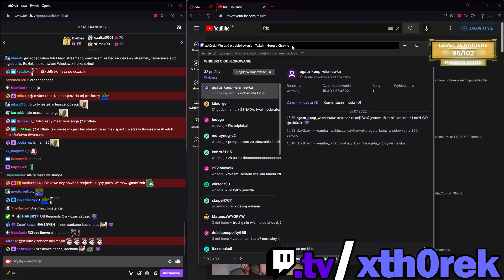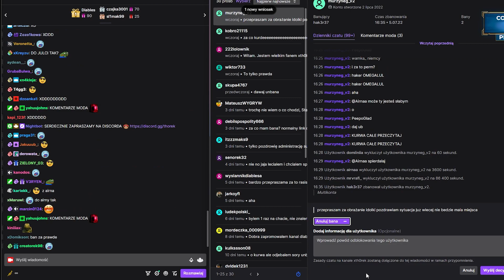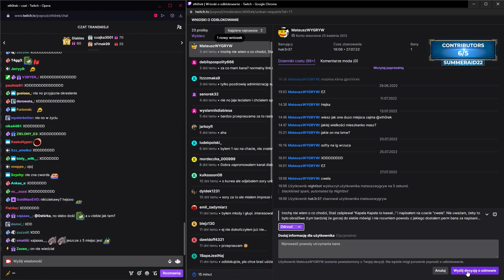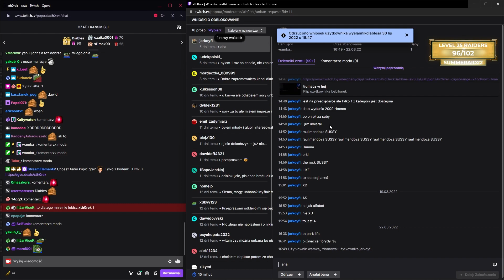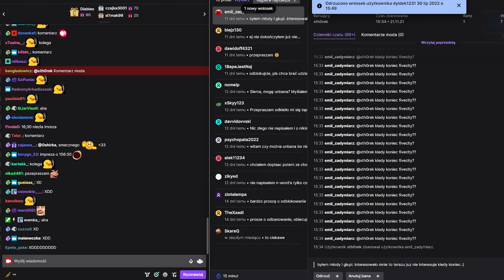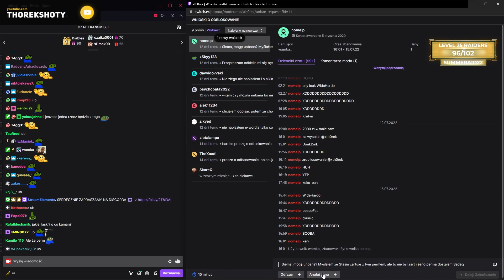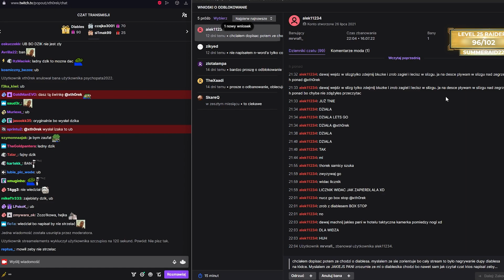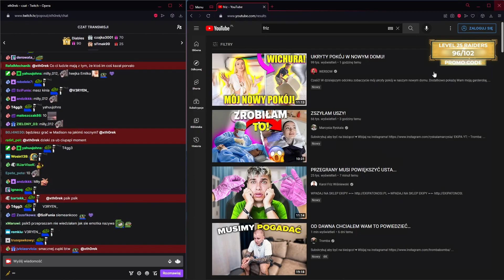Thorek robi PRZEGLĄD ZBANOWANYCH!